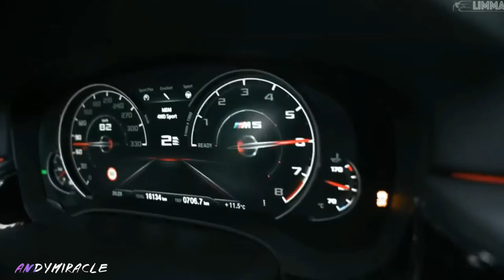Maga x Zupay x TBT - Brutality